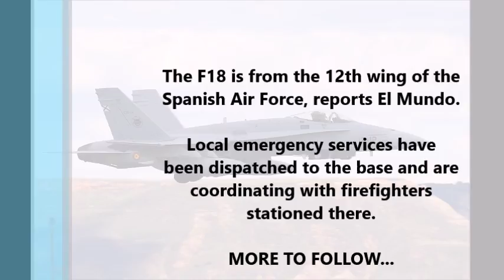Spanish F18 fighter jet crashes after takeoff in Madrid, Spain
An F18 fighter jet has crashed at the Torrejon military base outside Madrid, according to the Spanish Defense Ministry.
The incident occurred during take-off maneuvers shortly after 11am local time Tuesday. The ministry spokesperson declined to comment on the extent of the damage or whether the pilot survived
The F18 is from the 12th wing of the Spanish Air Force, reports El Mundo.

Local emergency services have been dispatched to the base and are coordinating with firefighters stationed there.